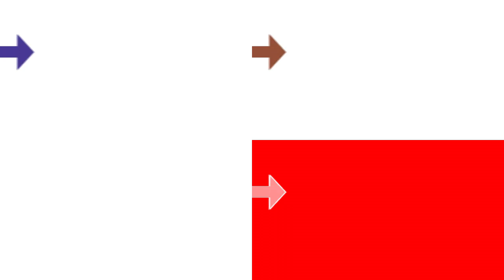EBAL Quad 1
Normal, High Major, Conga Busher, G-Major 501